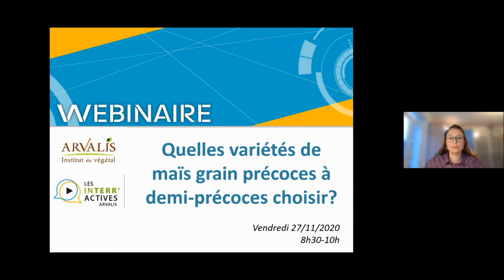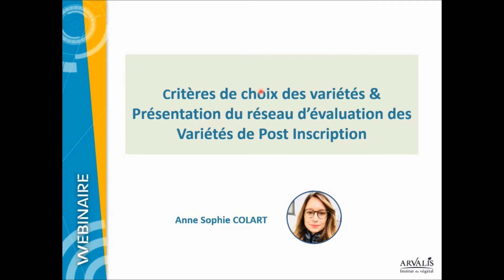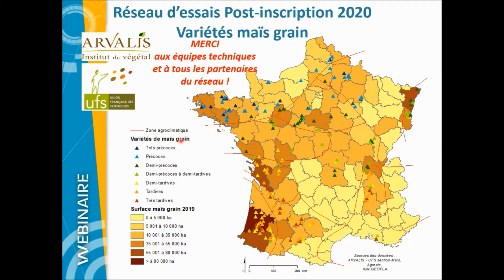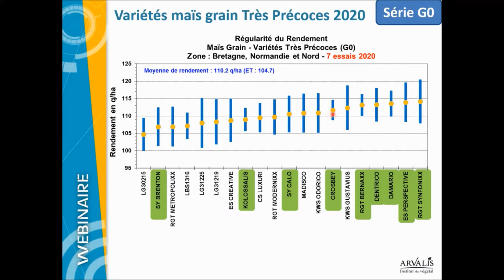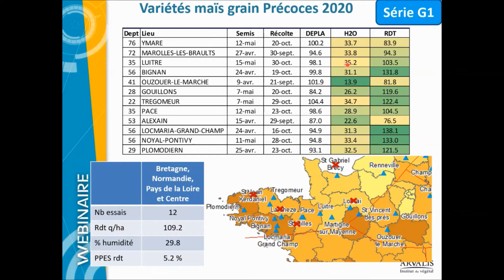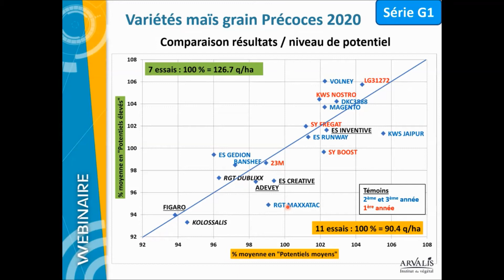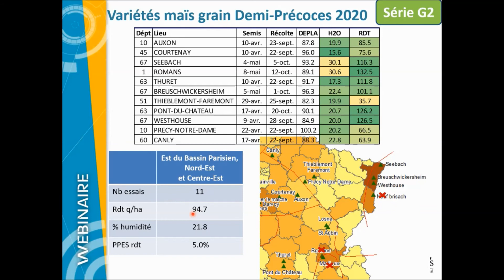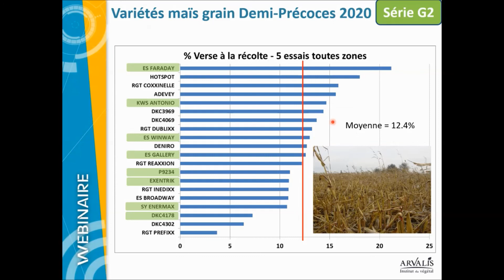Quelles variétés de maïs grain précoces à demi-précoces choisir ?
Webinaire « Quelles variétés de maïs grain précoces à demi-précoces choisir ? » du 27 novembre 2020.

Après un bref retour sur quelques éléments climatiques illustratifs de la campagne 2020, nous revenons sur les critères de choix des variétés et la présentation du réseau d’évaluation des variétés de maïs en post-inscription porté par ARVALIS et UFS (Union Française des Semenciers). Ensuite, sont présentés les résultats des essais 2020 et les résultats pluriannuels concernant les séries très précoces (G0), demi-précoces (G1) et précoces (G2) ainsi que les variétés retenues en termes de préconisations pour les semis 2021.

Parce que l’année 2020 aura été si particulière pour nombre d’entre nous dans nos métiers, ARVALIS – institut du végétal est heureux de vous offrir ce replay.